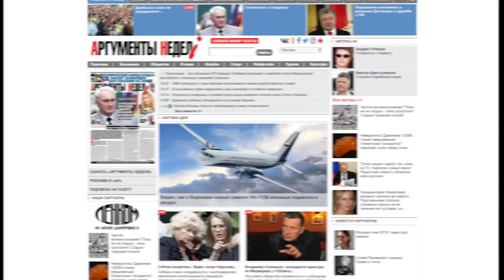Взятие Харькова - линия, за которой потеря Западом его трофейной Украины /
Почему Харьков? Почему сразу не Сумы с броском на Киев? Американские военные считают Харьков - маневром для отвода глаз вот направления главного удара. А что Китай? Будет ли кое что в спину?